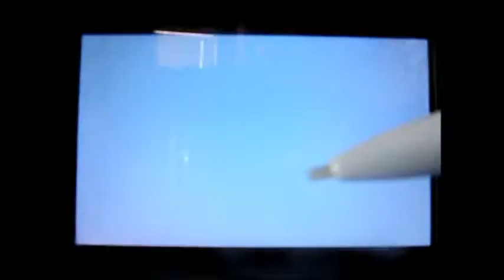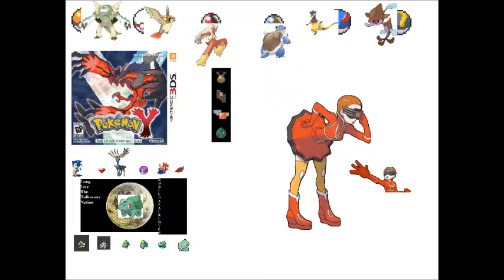Somewhat Play Pokemon Y Part 18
I love dis music, yo!